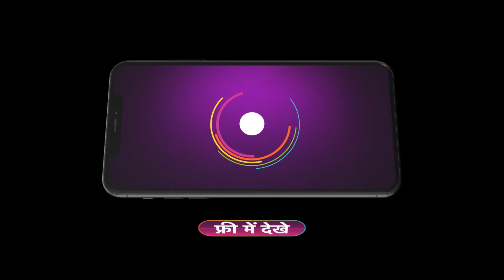Atal | Ep - 251 | Preview | Nov 19 2024 | And TV